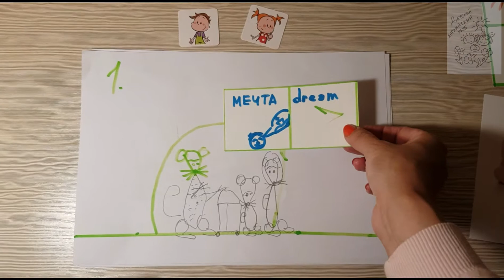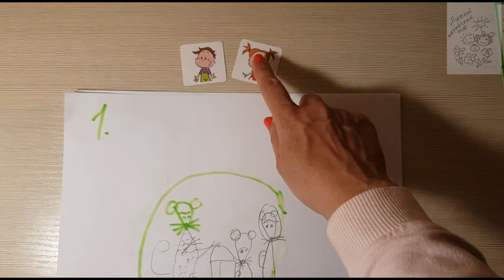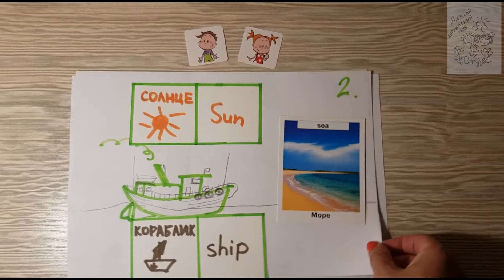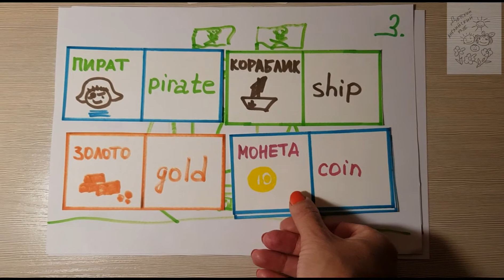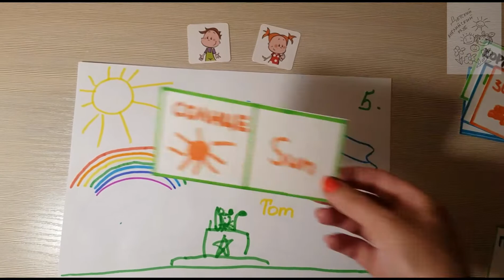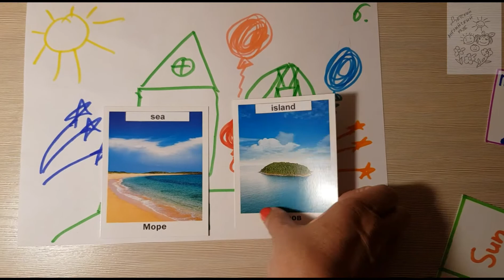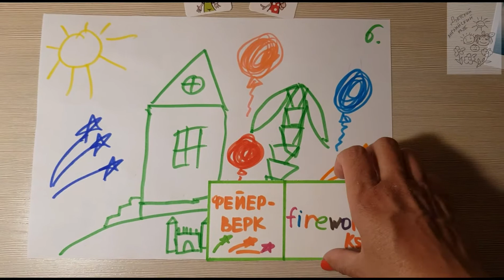Улыбка по-английски Часть 42. The Mouse Stories The Ship Trip Мышиные истории Путешествие на корабле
Сегодня английский_для_детей вместе с нашими любимыми героями Сьюзи и Ником.
Сегодня со Сьюзи и Ником мы продолжаем цикл Мышиные истории (The Mouse Stories) 🐭🐁🐀. Эти истории придумал и нарисовал друг Сьюзи и Ника - Костя. Ему 8 восемь (eight) лет и он учится в школе.
Сегодня расскажем историю - Путешествие на корабле (The Ship Trip 🌍🌎🌏🗺🏞⚓⛵🚣‍♂️🚣‍♀️🛶🚤🛳.
Когда главный герой Мышиных историй мышонок Миша (Michael) 🐭🐁🐀 подрос. Семья мышей (The Mouse Family) решила осуществить свою давнюю мечту - поплавать на корабле (ship). Вся семья - мама (mother) 🐭,  папа (father) 🐀 и сын (son) 🐁 отправились в Путешествие на корабле (The Ship Trip) 🌏🗺🏞🏜🏝⚓🛳🚢.
Плывут они плывут. Радуется. Светит солнышко (sun) 🌄🌅☀️🌝🌞.
И вдруг на горизонте появляется самый настоящий пиратский корабль (pirate ship) 💀☠🛳⛴🛥🚢. Коробль перевозит в сундуках (chest) 📦📦 золотые монеты (gold coins) 💰💸💱💲.
Происходит сражение (battle) 💀☠⚔⚔ и пираты (pirates) захватывают семью мышей (mouse family) 🐭🐁🐀 в плен.
Мыши кричат помогите (help) и зовут на помощь ...
Внезапно на небе появляется солнышко (sun) 🌞🌝☀️ и радуга (rainbow) 🌈🌈🌈. Радуга - это разноцветная дуга из 7 семи (seven) полосок разного цвета - красный (red), оранжевый (orange), желтый (yellow), зеленый (green), голубой (light blue), синий (blue), фиолетовый (purple).
А на помощь мышам спешит капитан (captain) 👮‍♂️👮‍♂️ Том (Tom) на подводной лодке (submarine). Это друг (friend) 🤗🤩😘 Мышиной семьи.
Капитан Том (Tom) спасает мышей и отвозит их на остров (island) 🏜🏝🏝  в море (sea) 🏞🏖.
Все строят красивый дом (house) 🏡🏡🏡, а мышонок Миша (Michael) строит из песка (sand) замок (castle) 🕌🕌🕌.
Потом в честь спасенья устраивают большой разноцветный фейерверк (fireworks) 🎆🎇✨🎉🎊 и запускают воздушные шары (balloons) 🎈🎈🎈.

Закрепляем:
1. Что это? - What is it?
2. Это воздушный шар. -  It is a balloon.
3. Какого цвета? - What colour is it?
4. Это красного цвета.  - It is red.

Вопрос - какого цвета воздушные шары Вы любите?

Молодцы ребята!!! 🤩👨‍🎓👩‍🎓👨‍🏫👩‍🏫👨‍🌾👩‍🌾
Ребята Вам предложение - нарисуйте воздушные шары! 🖼🎨.

Присоединяйтесь к нашим занятиям 👨‍🏫👩‍🏫 пока заочно, потом и очно 🤗🤩👨‍🏫👩‍🏫👨‍🎓👩‍🎓👨‍💻👩‍💻👨‍⚖👩‍⚖.

метаанглийскийдля детей